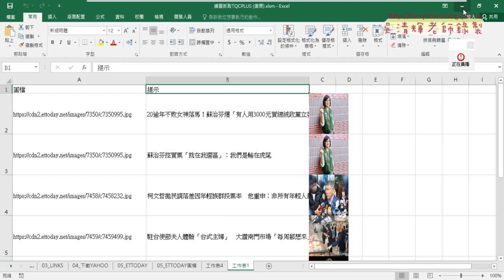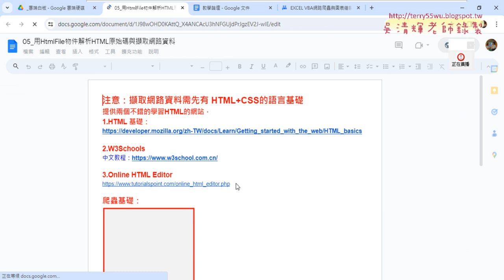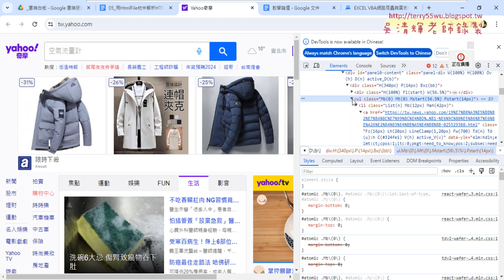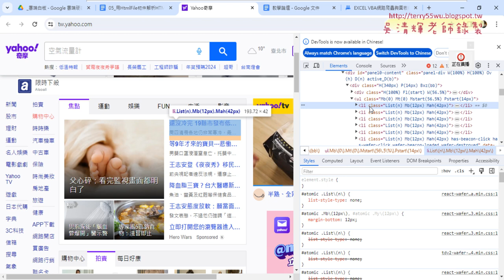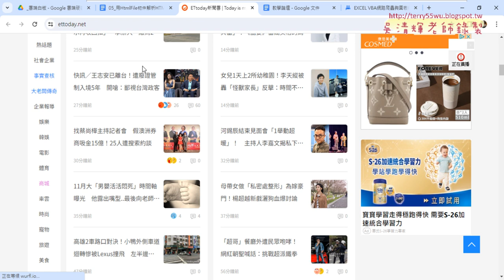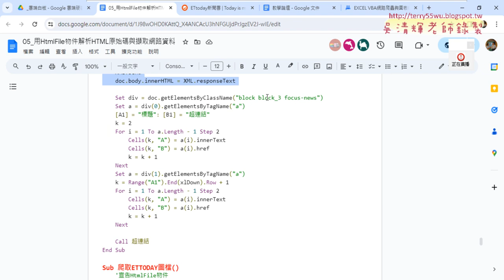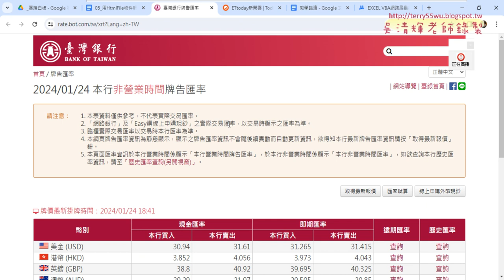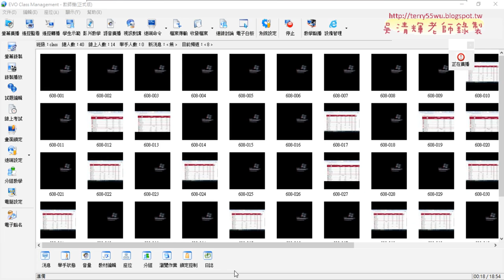01 重點複習與擷取台銀外匯資料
上課內容：
01_重點複習與擷取台銀外匯資料
02_擷取外匯網頁原始碼與幣別資料
03_擷取現今買入與賣出VBA解法
04_爬取即期匯率與刪除Class別名
05_錄製巨集與修改表格框線
06_下載全省氣溫網頁分析說明
07_下載全省氣溫網頁用IE物件VBA說明

1.始業式30分鐘、EXCEL VBA網路爬蟲總整理
2.以EXCEL匯入資料抓取開放資料
3.用QueryTables下載大樂特歷史資料
4.外幣匯率歷史與繪製折線圖與POST抓取資料
5.用HtmlFile物件

課程理念:
提高工作效率：自然不用加班、工作更愜意
培養VBA程式專業技能：增加職場升遷或轉職籌碼
課程目標：基礎
1.熟悉EXCEL內建各類別250幾個函數(理解代替死背)
2.從函數到VBA設計(Sub)與自訂函數(Function)
3.錄製巨集與編修VBA程式
4.學會VBA的重要使用技巧(變數、迴圈與邏輯)
5.學會VBA表單設計與將EXCEL當資料庫
6.學會快速下載網頁資料(巨集錄製、迴圈、邏輯)
進階
7.使用EXCEL擷取網路資料功能並錄製巨集與修改
8.使用QueryTables、 Querys、IE物件與XMLHttp物件
9.EXCEL VBA與樞紐分析表與圖視覺化報表
10. EXCEL VBA與Python程式協同應用

吳老師 2023/1/25